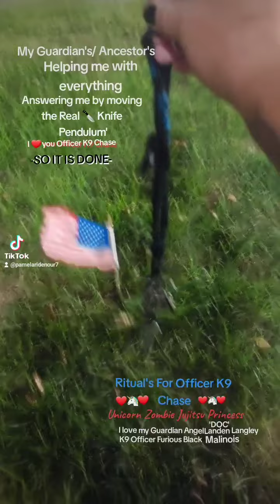Ritual's For Justice ⚖️ Officer K9 Chase ⚖️⚖️⚖️❤️🦄❤️⚖️⚖️⚖️(1)